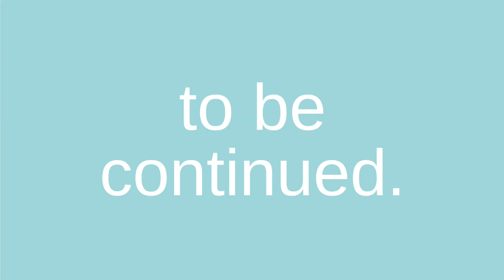DEATH VALLEY MOTORCYCLE CAMPING | what I'm packing to go to Death Valley with my boyfriend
hi!

I'm going on a motorcycle trip to Death Valley tomorrow. It will be fun. I'm going with my boyfriend and he did most of the work packing the bike and getting ready for the trip for us. I haven't packed any clothes, tho. I have to pack today because I'm going to need some clothes and shoes, lol. This is my first time going to Death Valley on a motorcycle (or ever). I had to choose what to bring moto camping - like which clothes to bring moto camping and which toiletries to bring moto camping etc. So, if you're new to motorcycle travel (or if you're just trying out motorcycle travel with your boyfriend or girlfriend or whatever) and you're trying to figure out what to pack for a motorcycle trip with your boyfriend/girlfriend then I hope this video will be some good inspo. If you're wondering how to pack your clothes on a motorcycle, like how to organize them so they're not just floating around with your food and tent and stuff, I would really recommend trying out some dry bags. They work really well for keeping your stuff organized on a motorcycle.
p.s. don't stop using chapstick. I put face cream on my lips for like two weeks. yikes. It was a bad idea. It was not a life hack. Just don't do it. trust me.